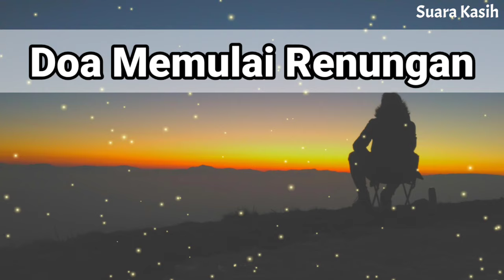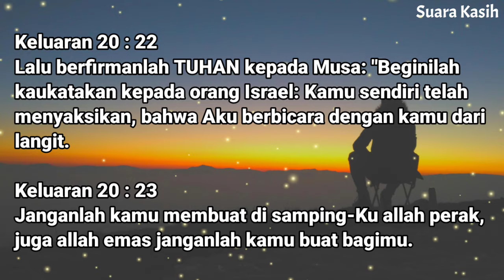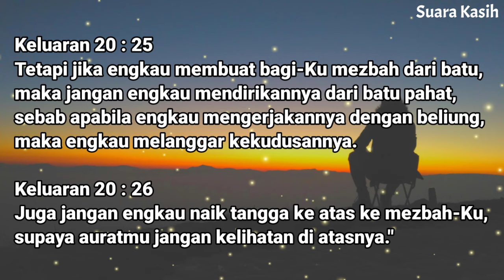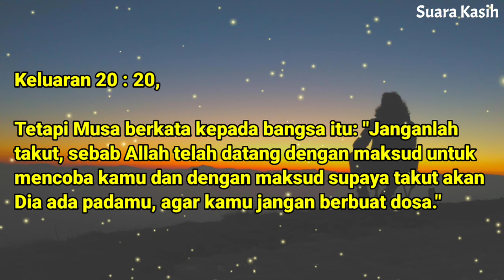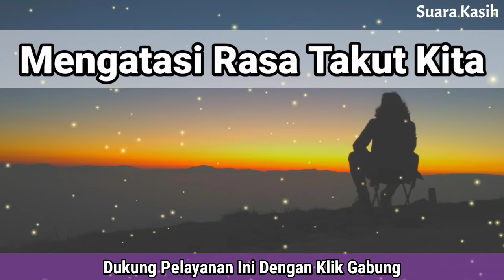Renungan Malam Kristen - Doa Malam - Suara Injil - Pohon Kehidupan Terbaru - Renungan Malam Terbaru